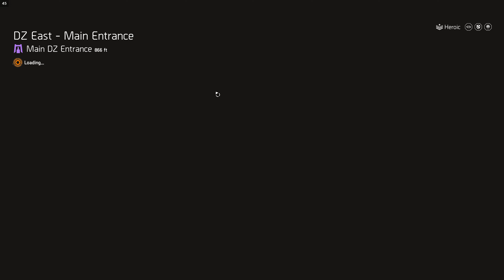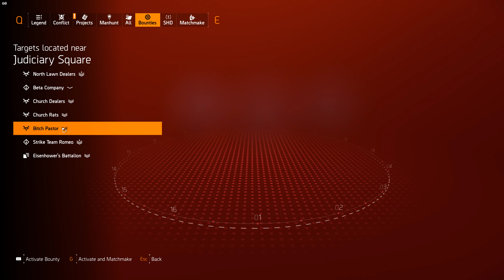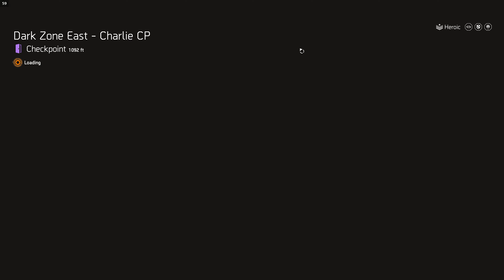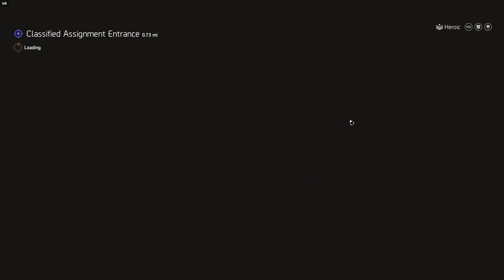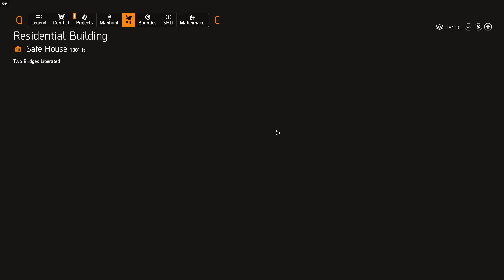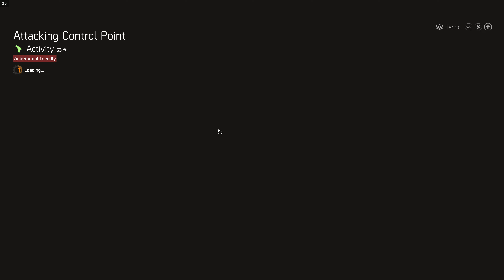4K 2-Control Point, 2-Bounty Hunder with Skill build fast Division 2 2023 02 26